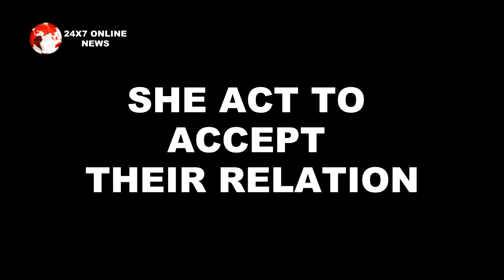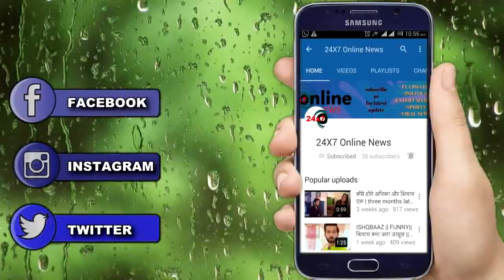APNA TIME BHI AYEGA || RANI ने लगाई NANDINI को शगुन की हलदी